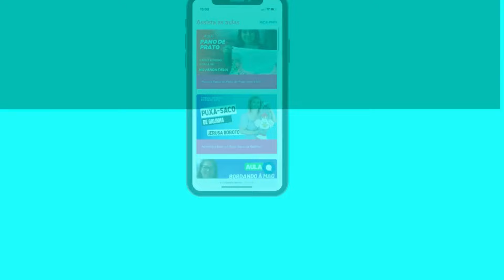Aula: Porta Pote de Pipoca, com Érika Stanghi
🍿 Costura Criativa com Érika Stanghi! 🍿

Em clima de férias, que tal deixar os 🎥 momentos de filme em casa ainda mais especiais?

Nesta quarta-feira, às 14h, a talentosa Érika Stanghi @atelie.daerika estará ao vivo conosco no Clube Arte ensinando a fazer um 🍿 Porta Pote de Pipoca super charmoso!

Não perca essa oportunidade de aprender e criar algo que vai tornar suas 🎞️ 🏡 sessões de cinema em casa ainda mais aconchegantes com as/os suas/seus queridos/as.

📅 Data: 10/07 (quarta-feira)
🕑 Hora: 14h
🟣 Aula: Porta Pote de Pipoca
🟣 Artesã: Érika Stanghi

🔗 Links na bio.

Venha participar e aproveite as férias para expandir suas habilidades em costura criativa! 😊

clubearte.online. É gratuito! Vem com a gente!

Diretora de Conteúdo:
Eliane Tanelli

Gestão de Mídias Digitais:
Flávia Vitória - ADECCUA